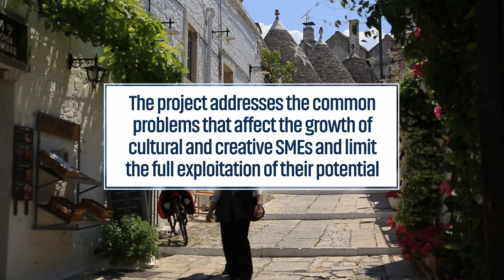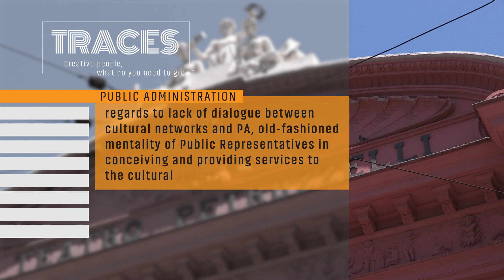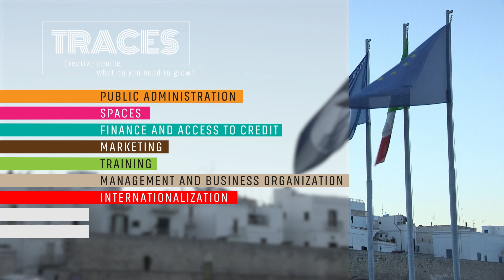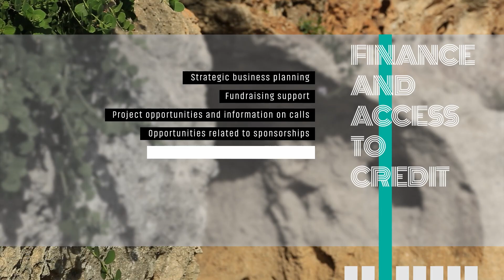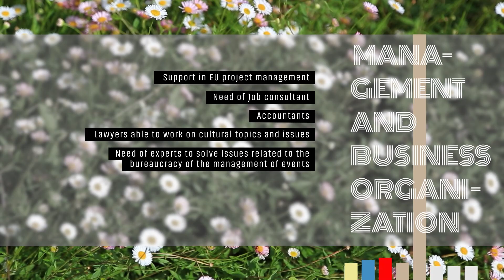Project TRACES - TRansnational Accelerator for a Cultural and Creative EcoSystem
Puglia Creativa produced this video that explain the purposes of project Traces: “TRansnational Accelerator for a Cultural and Creative EcoSystem” - an European cooperation project, financed by the Interreg V-A Greece-Italy Programme 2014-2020 - and that highlight the needs felt by Apulian cultural and creative industries emerged after the tour in thirteen stops: “Creative people what do you need to grow up?” that touched the whole Apulia region from north to south – meeting 350 creatives.